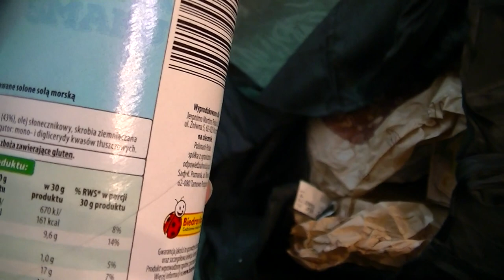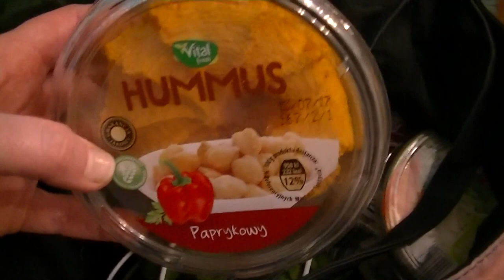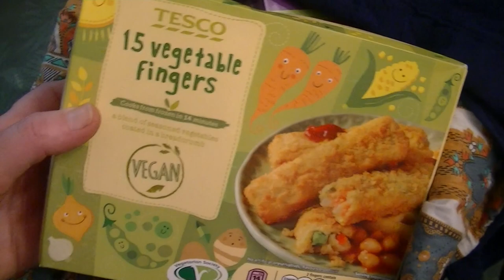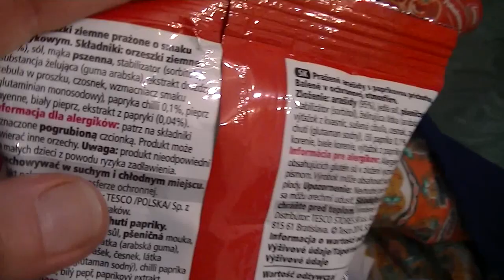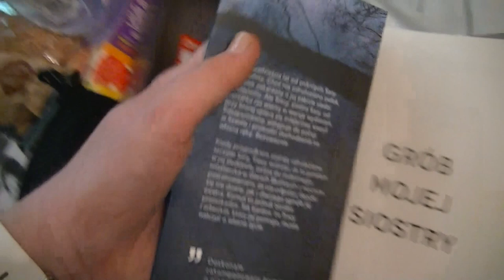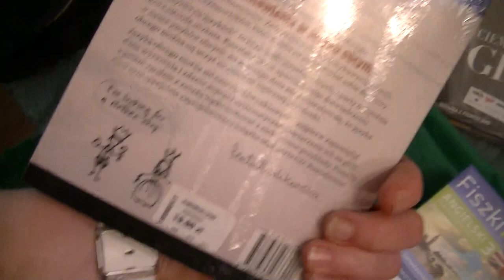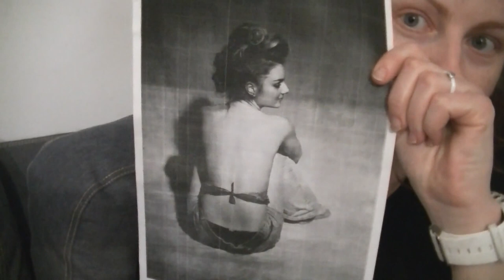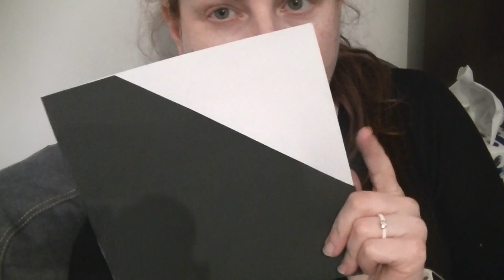Vlog Weekandowy cześć I :-)